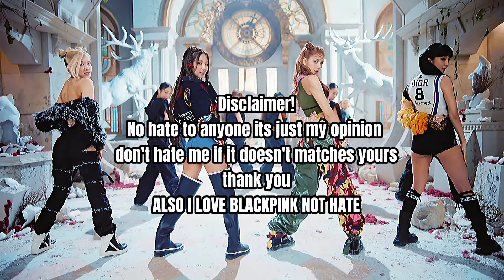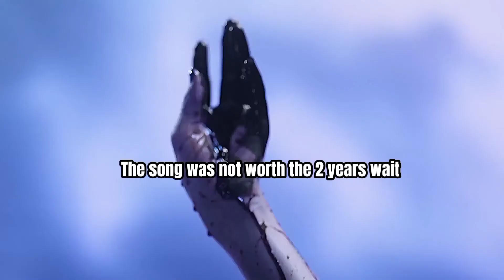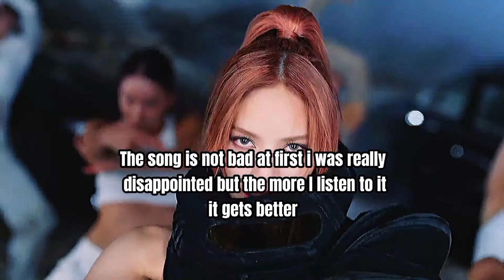My honest opinion about "PINK VENOM"